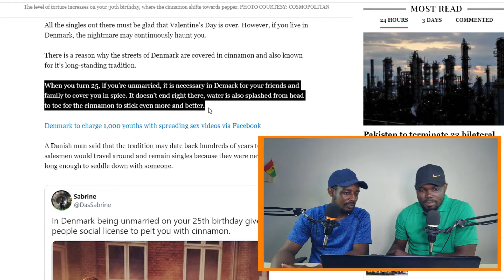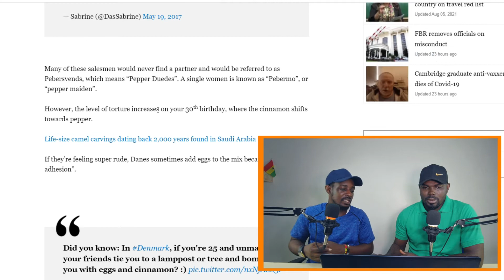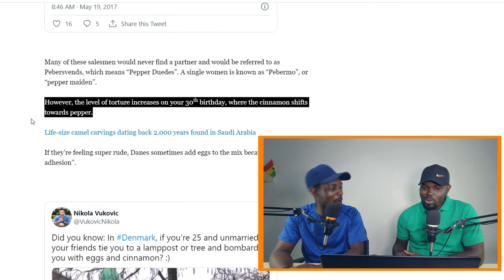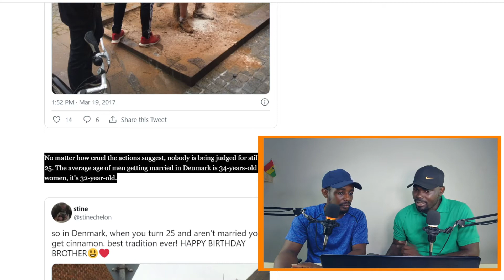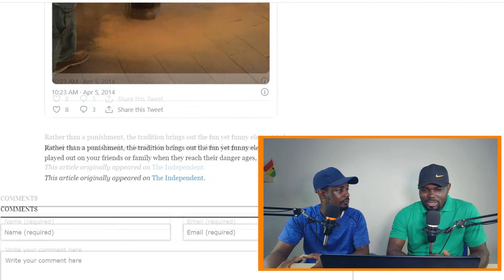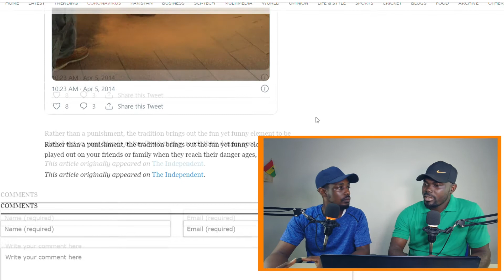What happens if you are not married by 25 in Denmark?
What happens if you are not married by 25 in Denmark? In Denmark, if you are unmarried at 25, will you get cinnamon thrown all over you on your birthday.